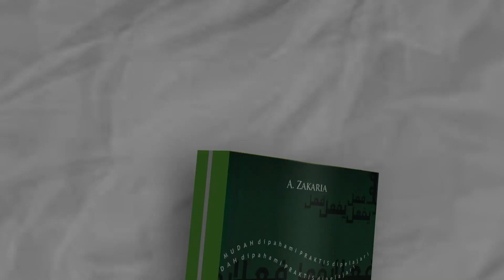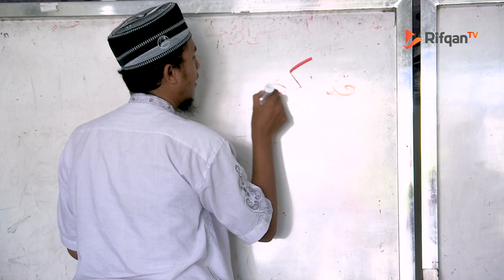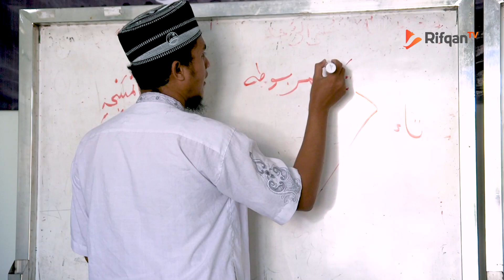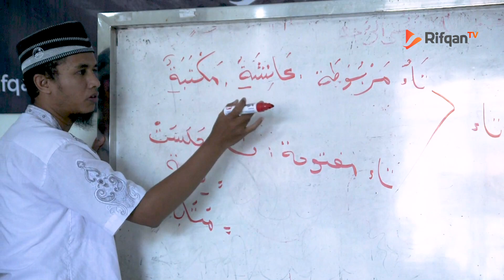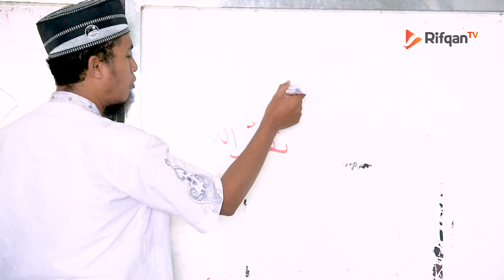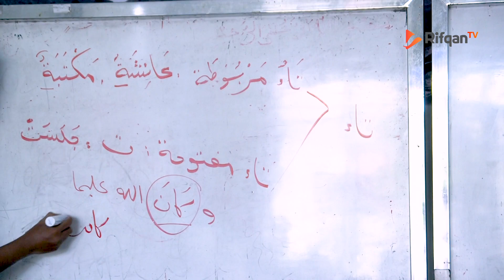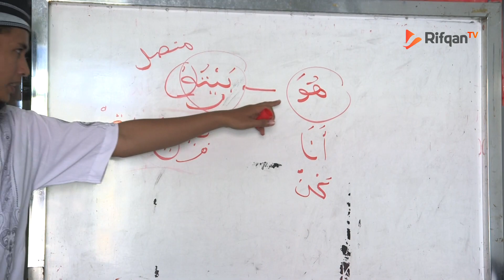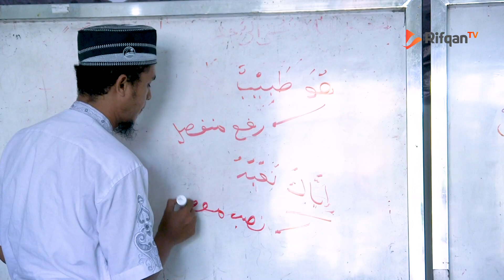Episode Kedua: Tanda-Tanda Fi'il - Dhomir Muttasil Halaman 4 - 10 - Ustadz Muhammad Hafidz Anshari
Rifqan TV.